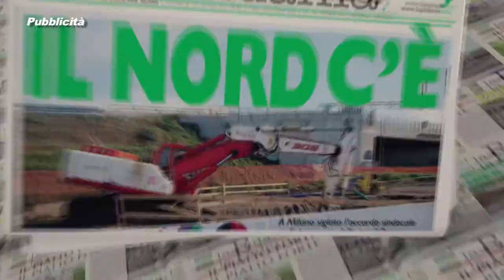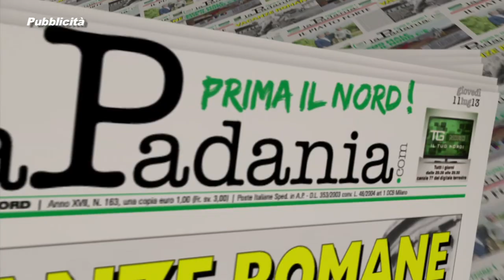Prima il Nord - Ottava puntata - LEGA: IL LAVORO PRIMA DI TUTTO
Prima il Nord - Ottava puntata - LEGA: IL LAVORO PRIMA DI TUTTO - Deputati e Senatori della Lega Nord